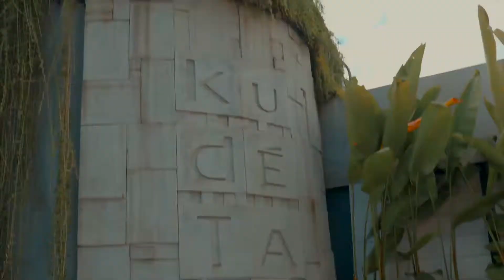KU DE TA Day Party 2019 - Some Like it Hot!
With:
* Joeski
* Roland Clark
* Ray Mang
* Sould Out!
* Loco heroes

We wish to thank our dedicated suppliers for making this White Party possible:
* Heliconia Decorations
* Focus Sound & Light
* Dempo Sound
* Orange Productions
* VJ Studio Gambar Gerak
* BaliProd